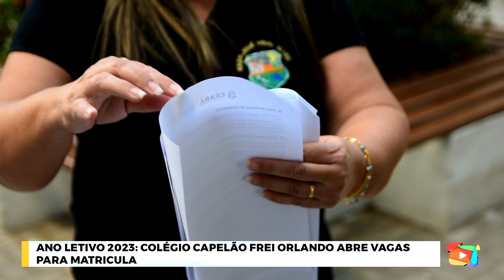Escola Estadual José Vidal Alves dá início ao processo de matrícula